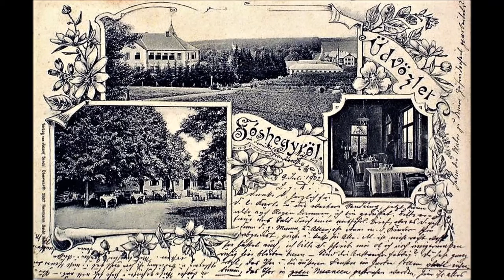Geschichte von Bad Tatzmannsdorf ( Mehes Video 2020 )